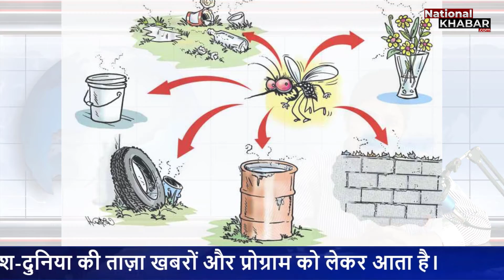दिल्ली में बढ़ता जा रहा डेंगू का कहर कई सालों के टूटे रिकॉर्ड, जानें कैसे करें बचाव